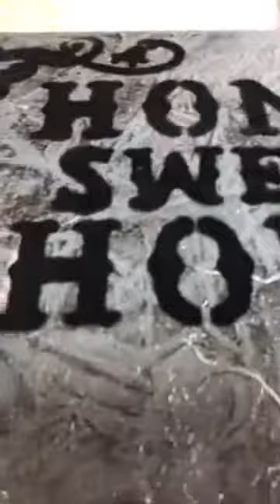kadife tozu ornek calismalari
richhobby atölye çalışmaları - kadife tozu ile örnek çalışmalar